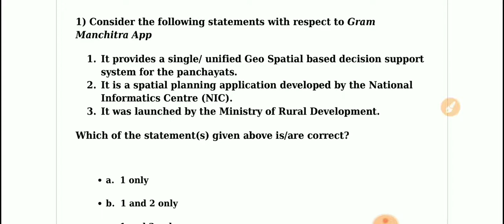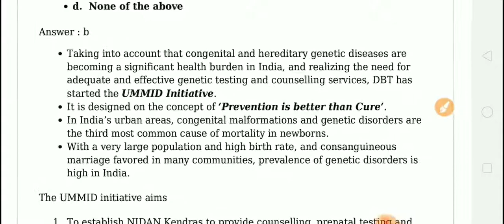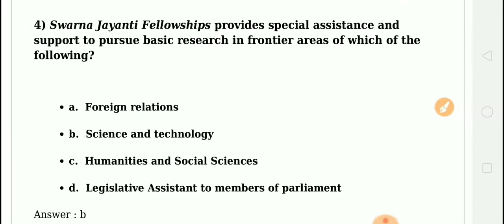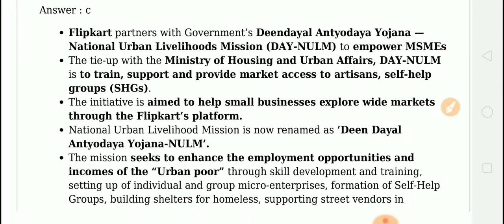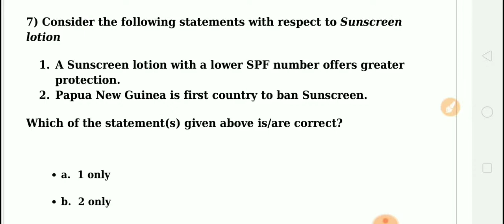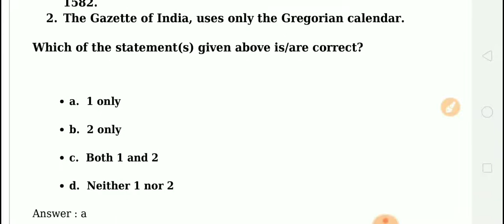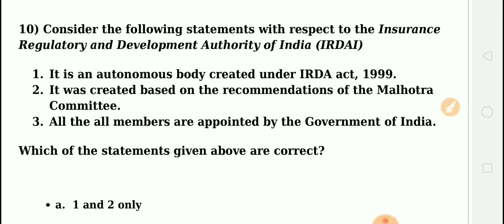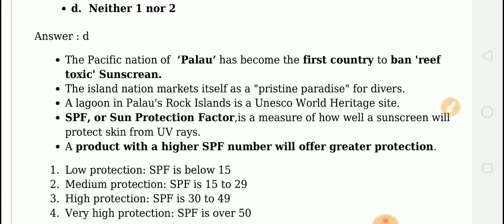UPSC Prelims 2020-21 Daily Current Affairs Quiz 02-01-2020